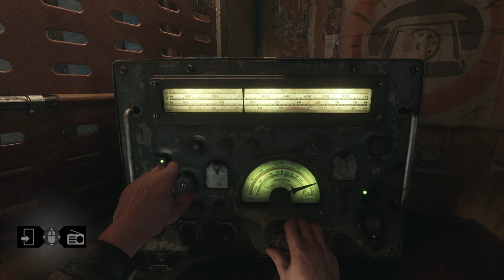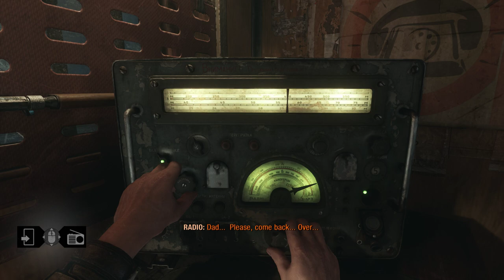Metro Exodus Enhanced Edition | Story | Part-12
Artyom makes his way up the Valley and finally reunites with Alyosha, who reveals the dam will not last much longer and will flood the valley with radioactive sediment, that will pose a potential deadly threat for the valley occupants. As they make their way to escape, they are ambushed by the Master of the Forest; a giant mutated Bear, that Artyom manages to knock off of a cliff and into the river below.

Olga and her Pioneers arrive at the scene, the former ordering her companions to stand down, and share her feelings for Alyosha as he and Artyom are about to leave the valley. As they zipline to the dam, Alyosha warns Olga about the dam breaking down and spelling doom for the valley and its inhabitants, and stating her companion's stubbornness.

With Anna's state worsening, Miller informs the crew that he and Artyom must go to Novosibirsk alone to attempt to find the serum developed there. Idiot informs him that the radiation maps obtained in the Caspian bunker reveal Novosibirsk to have lethal levels of radiation, worse than in Moscow. Miller tasks the remaining crew to search a nearby rail museum for essential upgrades for the Aurora to prepare for the upcoming winter, whilst he and Artyom search for the antidote in the radioactive city.

Having modified Saul's van from the Caspian, the pair head out in search of the institute where the drug may be located. However, large doses of radiation and heavily blocked roads force them to go to the city underground. As they explore deeper into the city metro, they encounter familiar mutants, as well as the decomposing remains of a battle, mirroring the Metro in Moscow. They discover a boy, Kirill, living underground who tells them that the population has been able to survive for so long due to a powerful anti-radiation drug, known as the green stuff. Kirill tells them of the situation, in which the dwindling supply had led to the metro's downfall, in which only he and his father survived. In his hideout he reveals that the city's satellite communications facility survived the war and had surveyed much more than the facility in the Caspian and for far longer.

Miller and Artyom split up, with Miller heading for the Sat-Com centre to look for the satellite maps and Artyom searching in the Institute for the antidote.

🖥️ PC Specs
GPU: NVIDIA GeForce RTX 3070
CPU: 12th Gen Intel(R) Core(TM) i7-12700K
Memory: 16 GB RAM (15.79 GB RAM usable)
Current resolution: 1920 x 1080, 240Hz
Operating system: Windows 11 Pro